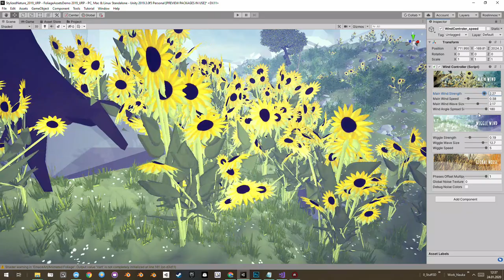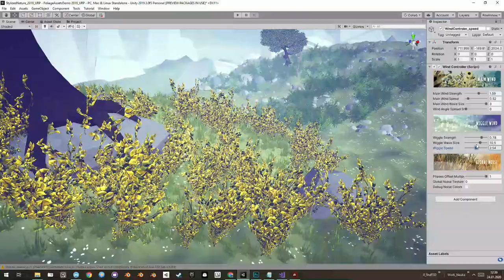Stylized Vegetation Wind Shader URP Unity Asset Store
Wind shader in Universal Render Pipeline Standard Available on Asset Store

● Scene prefab to control wind
● LoD Distance configuration.
● Nice shading.
● Customizable with over 10 parameters.
● Demo scene and assets included
● Opaque and Transparent render modes support
● Front, Back and Double Sided cull modes support
● Alpha Cutout support
● Vertex Colors mask support (RGBA)
● Vertex Color, Base Color and Gradient Colors support
● Universal RP requires Unity 2019.5+

Pack support unity:
- Unity 2017.2 (Standard wind shader)
- Unity 2018.3  (Standard wind shader)
- Unity 2018.3 LWRP  (Wind in progress)
- Unity 2019.1 HDRP  (Wind in progress)
- Unity 2019.2 HDRP  (Wind in progress)
- 2019.5+ URP (Wind shader included )

🎁 Free Assets🎁
Check FREE ZONE!!